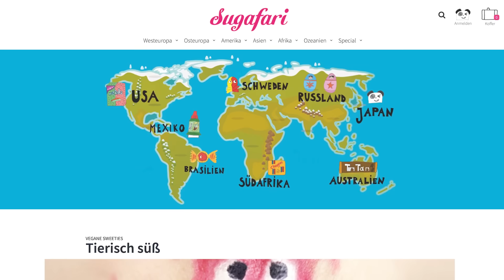CLASHGAMES vs FREUNDIN! 😲 XXL SÜßIGKEITEN MYSTERY BOX OPENING! 🎁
(Werbung)